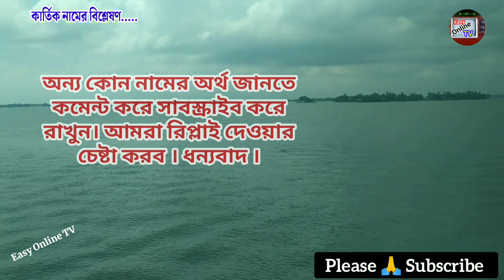কার্তিক নামের অর্থ কি? | Kartik name meanings | What is the meanings of Kartik? | Easy Online TV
কার্তিক নামের অর্থ কি? Kartik name meanings | What is the meanings of Kartik? | Easy Online TV. Kartik name meanings in English. Kartik name meanings in Hindi.  হিন্দু ছেলে শিশুর আধুনিক অর্থসহ নাম। Easy Online TV

হিন্দু মেয়ে শিশুর অক্ষর ভিত্তিক নামের তালিকাঃ

হিন্দু ছেলে শিশুর অক্ষর ভিত্তিক নামের তালিকাঃ